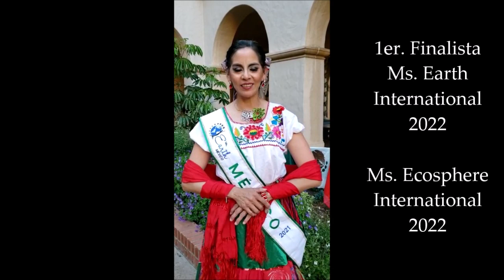Ms. Earth Mexico 2022 5 de mayo Version Español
Casa del Prado, Balboa Park, San Diego, Ca. EUA.